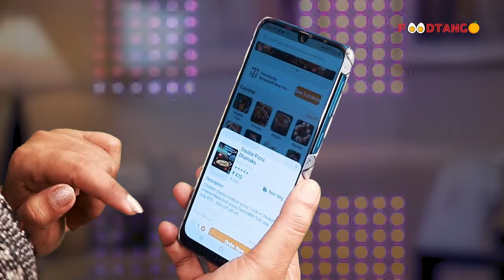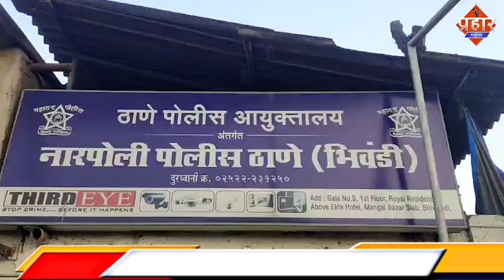लापता हुए 13 दिनो से युवक ला-श को जमीन खोदकर पुलिस ने निकाला || Islamuddin Khan || Aapka Prahar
लापता हुए 13 दिनों युवक ला-श को जमीन खोदकर पुलिस ने निकाला || Islamuddin Khan || Aapka Prahar Times